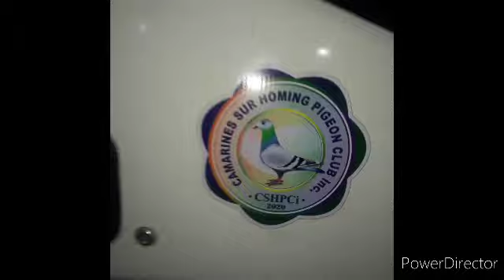mabilis kaya ang uwi pag may itlog/ang kalapati galing karera